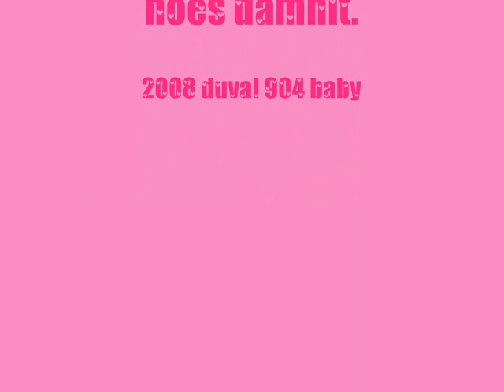Shoe Fanatic...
Just a bit of my shoe collection!